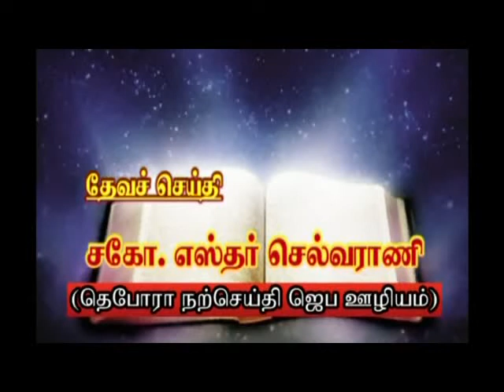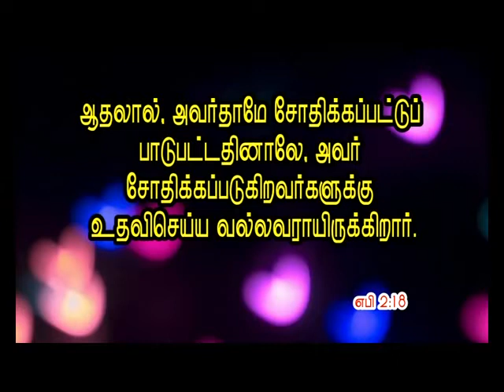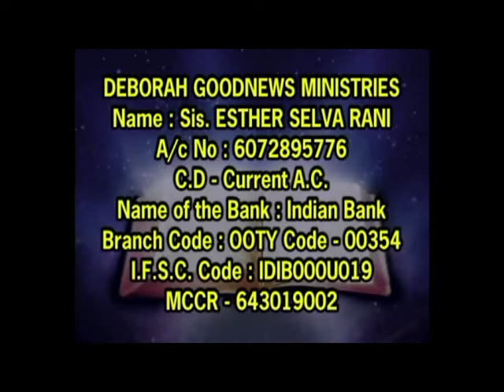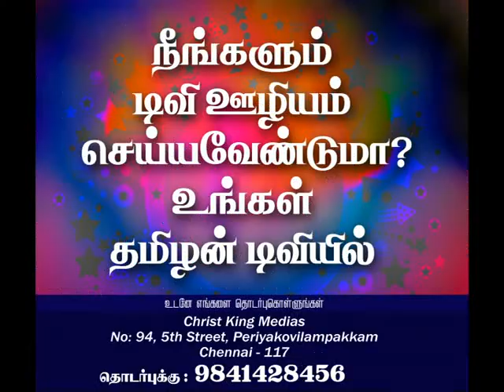CK Medias : Sis. Esther Selvarani 28.04.18